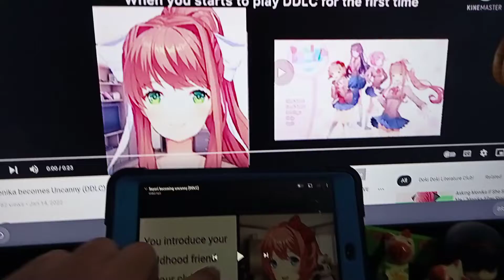Monika and sayori becoming uncanny